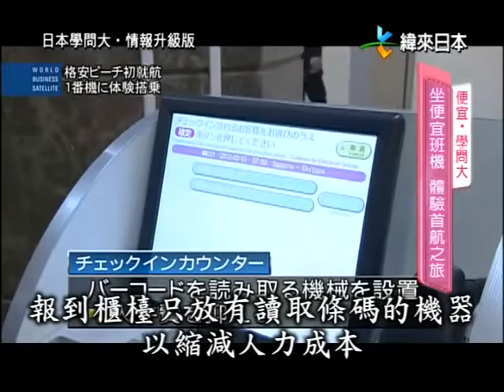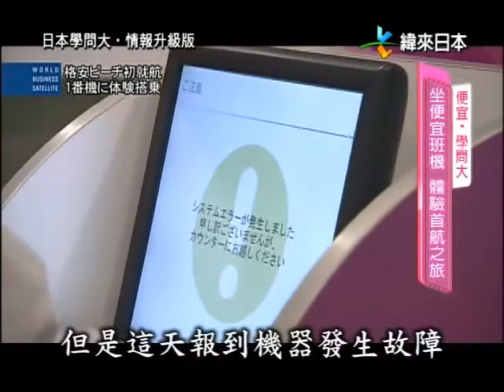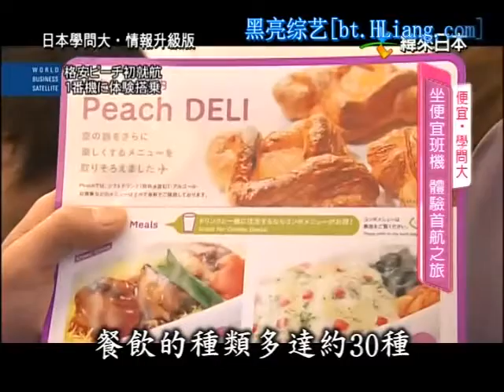LCC Peach 桃子廉價航空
香港大阪空港032012